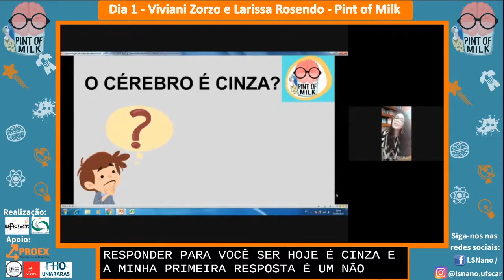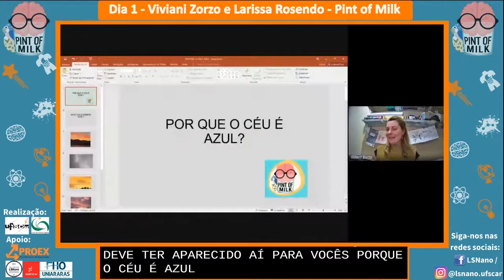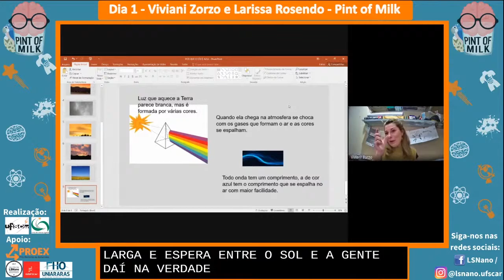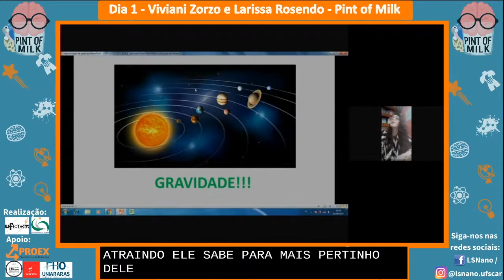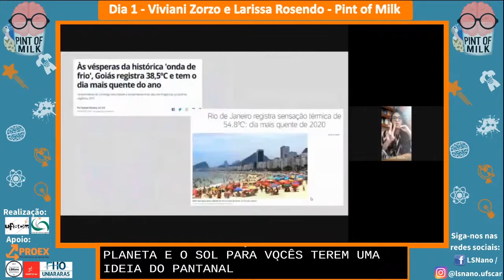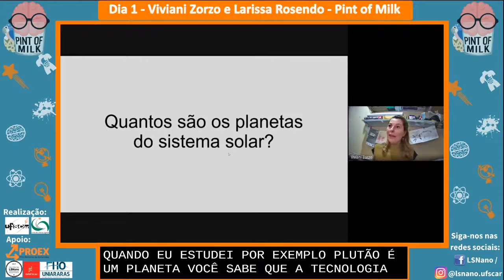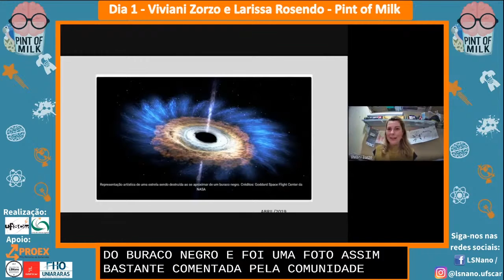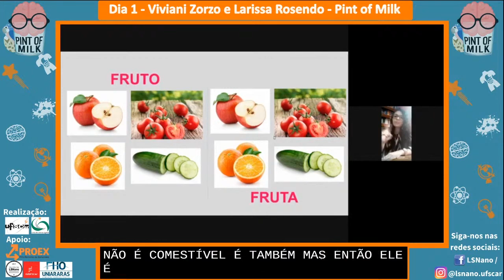Pint Of Milk - Viviani Zorzo e Larissa Rosendo